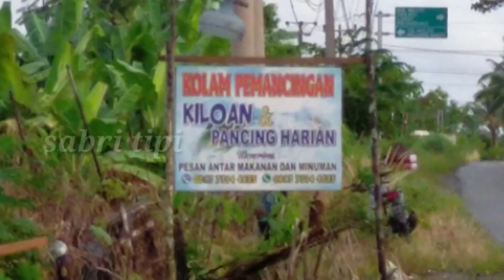FUNNY FISHING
Mengapa kami buat judul ini? Karena kami sudah capek cari spot mancing gak ada yang rekomended, pada banjir semua brooo, moga sungai musi cepat surut.

Sebab itu kami mancing di spot serabutan, yang penting mancing walau dekat tenda hajatan wkwkwk bawa santuy aja, happy fun...

Crew: sabri, akew, edo, andy lala, iswar